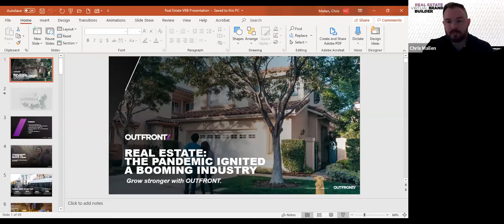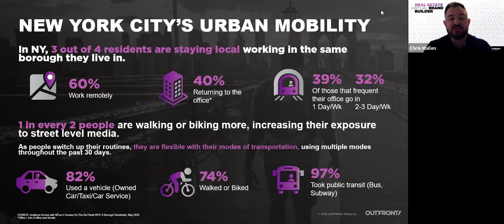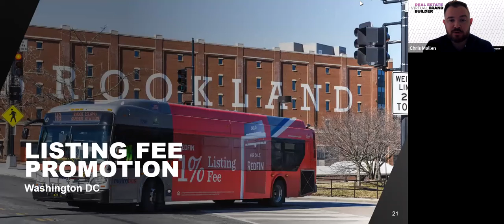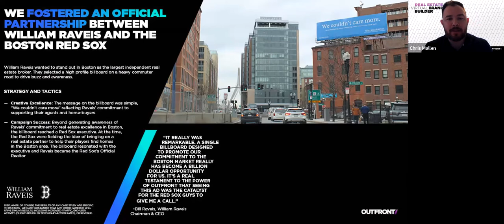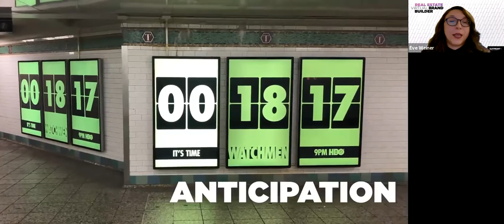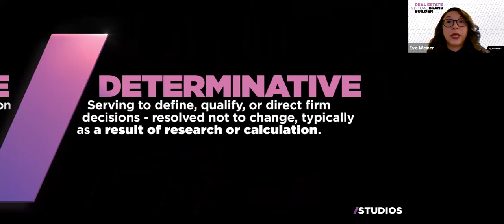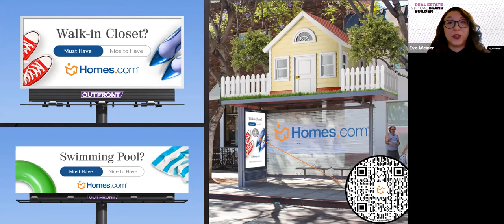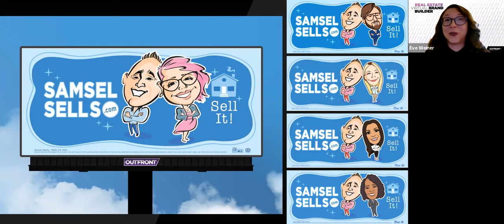Real Estate Brand Builder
Home and commercial buying takes a lot of research. Luckily, OOH drives more search and social activations than any other media format. Take a deep dive with our experts into how agents and developers utilize OOH to create awareness of new properties and reach potential buyers.

Speakers:
Courtney Hayden, Marketing Specialist @ OUTFRONT
Eve Weiner, Creative Director @ OUTFRONT
John Samsel, Owner @ Samsel Real Estate

Moderator:
Chris Mallen, South Region Marketing Director @ OUTFRONT